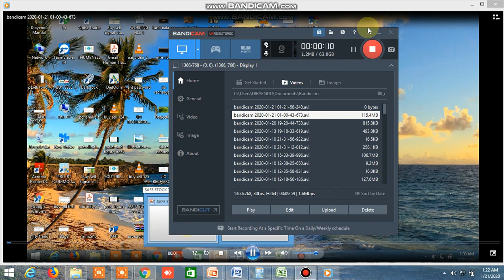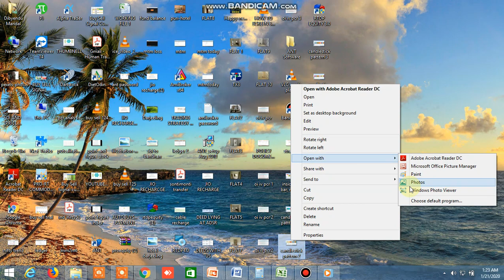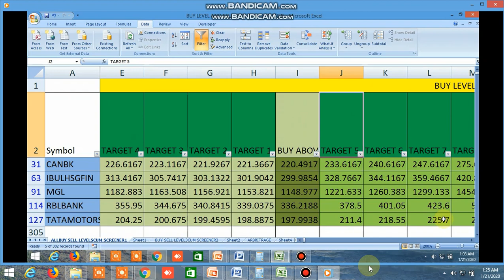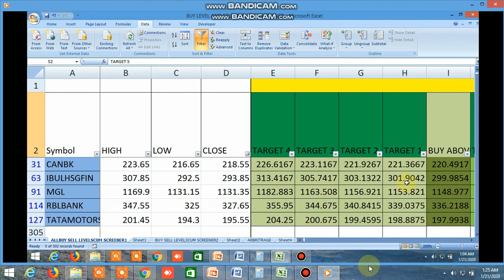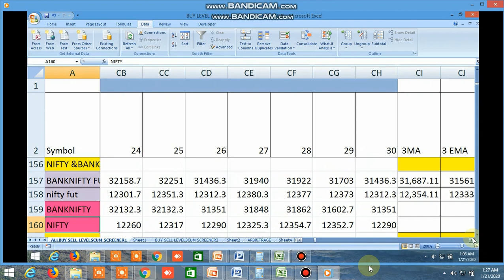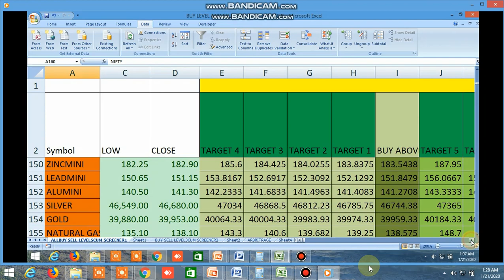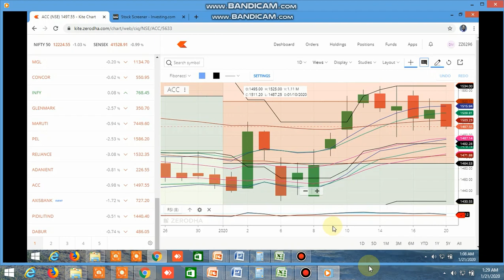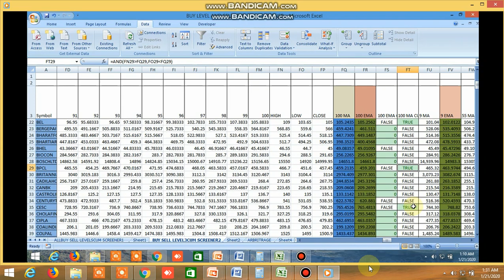BUY SELL LEVELS, 100 DMA STRATEGY, INSIDE THE BAR,NR4,NR7, CANDLESTICKPATTERNS(SEE SCREENSHOTS)21.01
BUY SELL LEVELS, 100 DMA STRATEGY, INSIDE THE BAR,NR4,NR7, CANDLESTICKPATTERNS(SEE SCREENSHOTS)21.01 HAS BEEN SHOWN.MUST WATCH THIS VIDEO ,INSIDE THE BAR TRADING STRATEGY ALONG WITH NR7/NR4/CANDLESTICK PATTERN